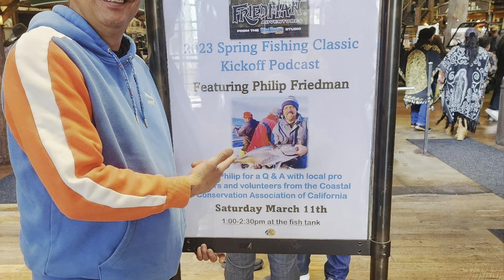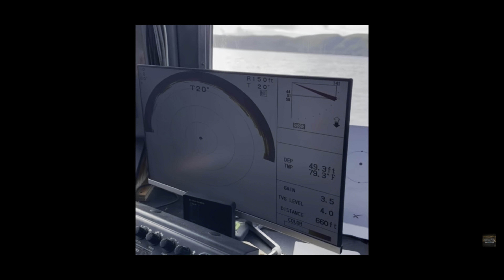Northern Baja and SoCal fishing news, bluefin tuna and big local yellows, white seabass & halibut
Morning Briefing